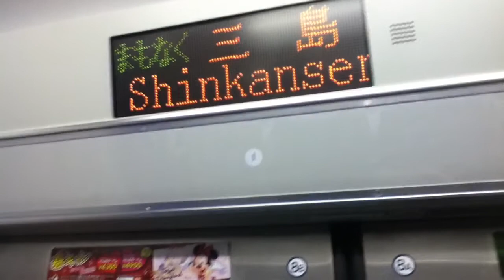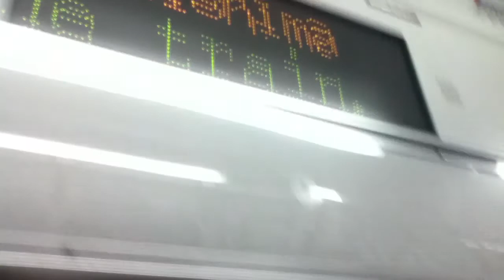JR三島駅に着くE231系です